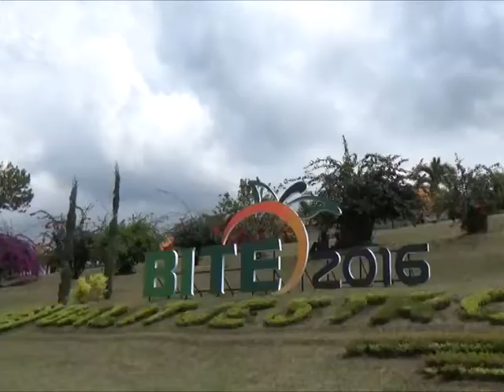Tingkat Konsumsi Jeruk di Indonesia Masih Rendah